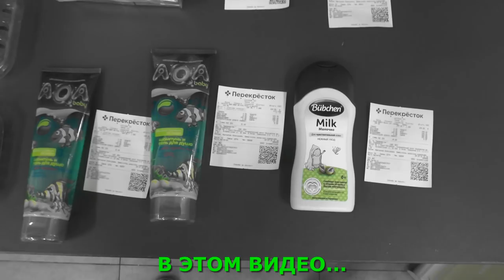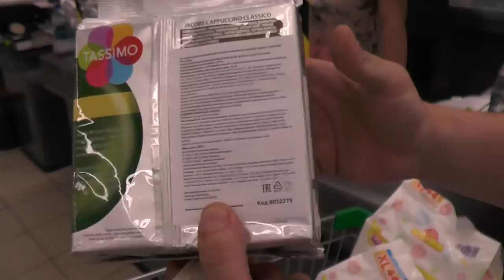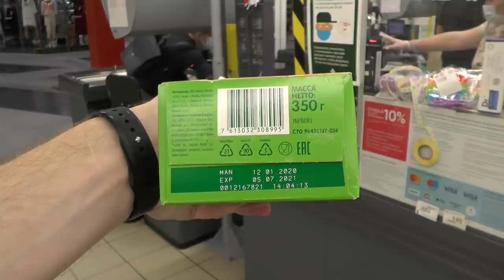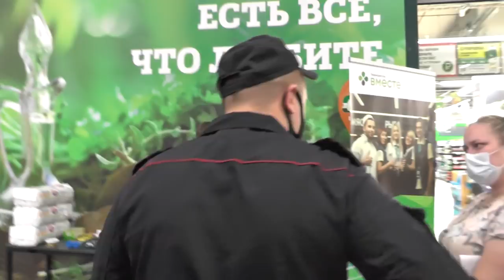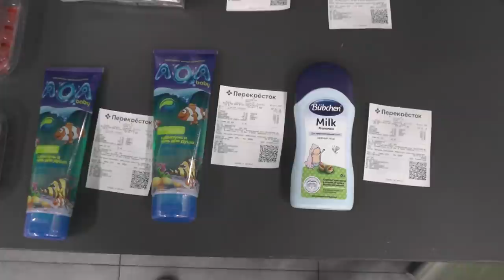Здесь нельзя СНИМАТЬ, выключи КАМЕРУ 📸 / Кирилл Яковлев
Магазин Перекрёсток. г. Санкт - Петербург. ​Дата съемки: в ночь с 9 на 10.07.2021. Адрес Перекрёстка: г. Санкт - Петербург, ул. Бухарестская, д. 32.

Я в соц.сетях:⬇️⬇️⬇️
Сообщество ВКонтакте:⬇
Ссылка ниже:⬇⬇⬇

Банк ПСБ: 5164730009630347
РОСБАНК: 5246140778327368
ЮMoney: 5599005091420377